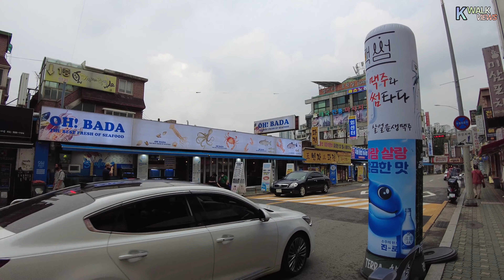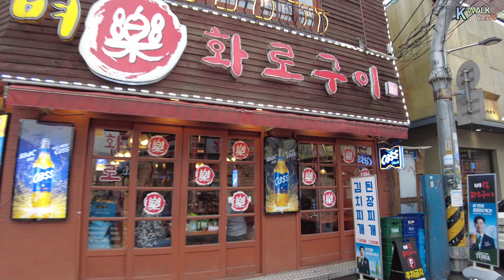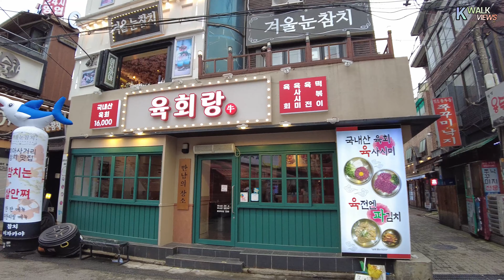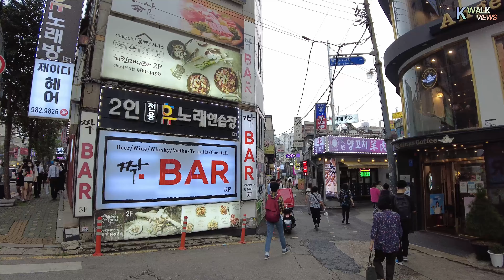[4K Seoul] 평일 오후 미아사거리역 주변 상가와 숭인시장 보기 Visit the food alley and Soongin Market at Miasageori Station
더 좋은 영상을 위해 노력하겠습니다.

초상권이나 영상의 문의 사항은 간단한 이유와 동영상 제목 위치를 적어 메일로 보내 주시기 바랍니다.

►산책시간 : 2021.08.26 Pm 6:00
    Temperature 29℃🌡 ☁️

I will try my best for a better video.

If you have any questions about portrait rights or videos, please write down the simple reason and the location of the video title and send it to us by email.